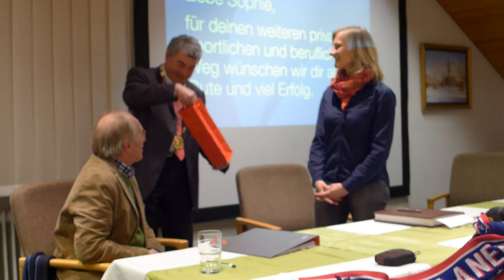Empfang für Olympiateilnehmerin Sophie Kratzer im Rathaus Velden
Sophie Kratzer, Mitglied der deutschen Eishockey-Nationalmannschaft der Damen und zuletzt Olympiateilnehmerin in Sotchi, trägt sich ins Goldene Buch ihrer Heimatstadt Velden/Vils ein. Die Laudatio hielt Joseph Schuster. BGM Ludwig Greimel überreicht Sophie Kratzer eine Miniatur-Ausgabe einer Bronze von Prof. Georg Brenninger, Künstlerfürst und Sohn des Marktes Velden.